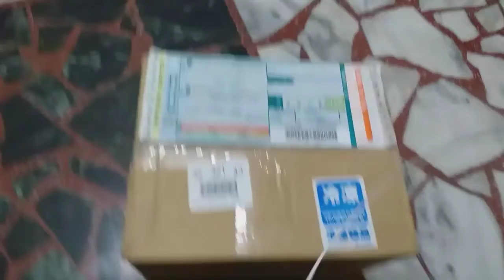unboxing bakso formosa//online indo di taiwan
unboxing baksoformosa masakan indonesia

hai semuanya bagaimana kabarnya hari ini.
smoga sehat wal afiat.
vidioku kali ini aku mau unboxing,,,
unboxing  apa ituuu,  simak terus vidioku...